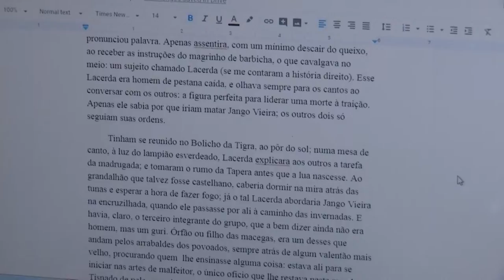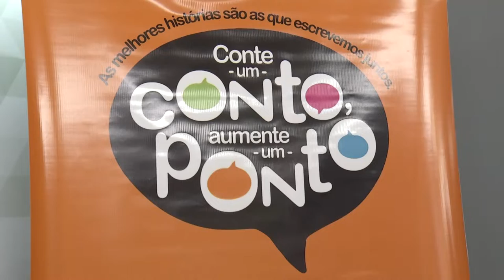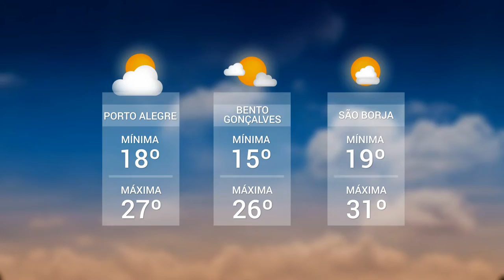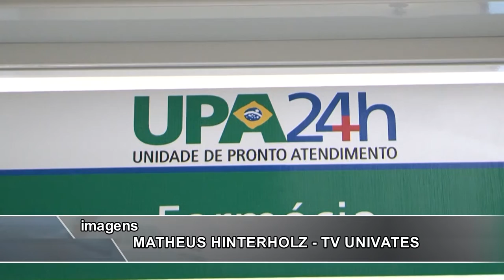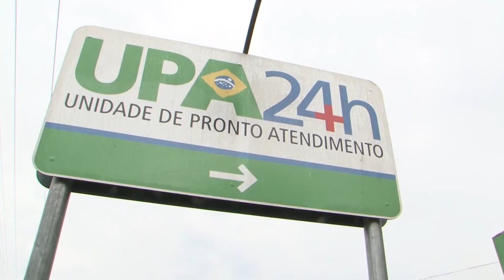Panorama | TVE - Boletim 13:45 - 12/11/19